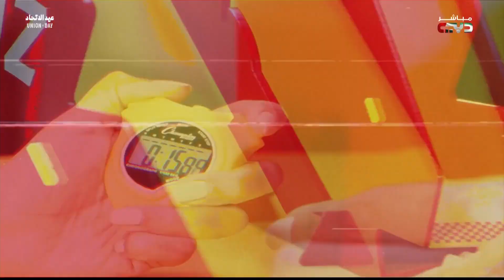لقاء مع بسنت الغنام مدير التسويق في شركة كرافت هاينز في الشرق الاوسط وافريقيا